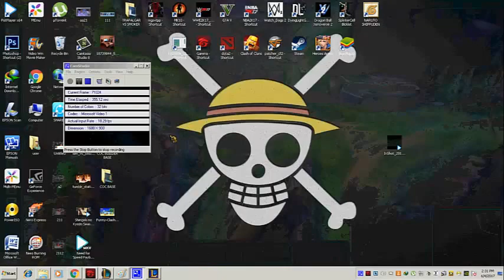Lee Sin Tricks (fast kick) Flash + Ulti